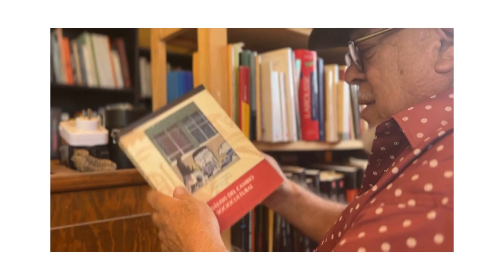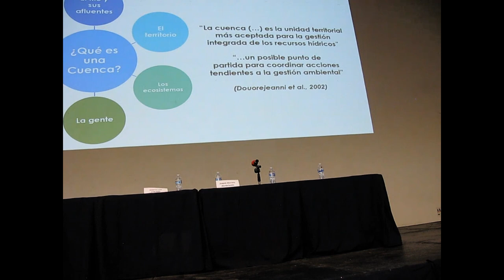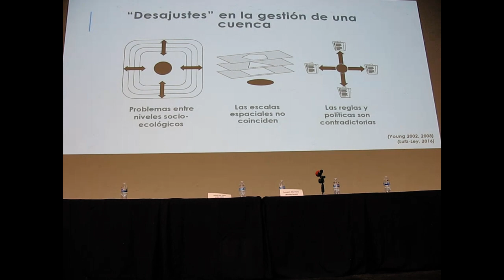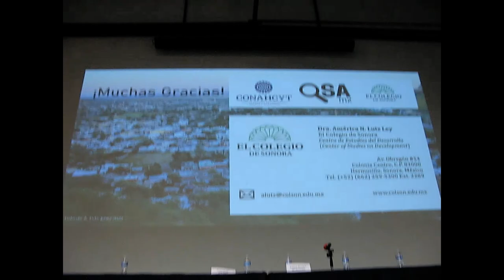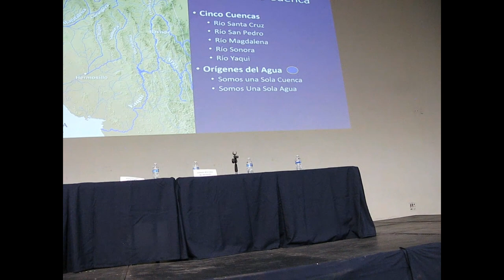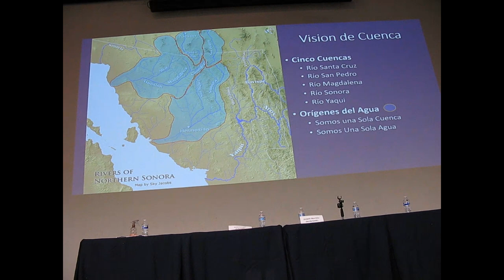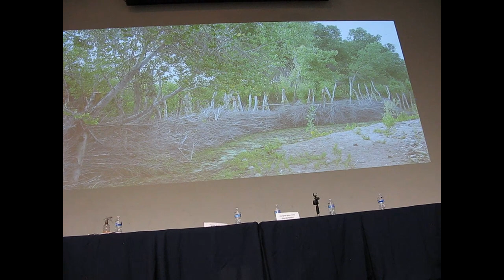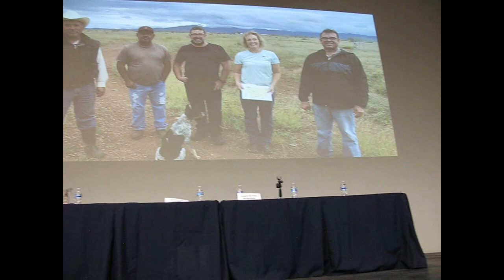VIVIR EN CUENCAS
Durante el festival por la Vida y el Agua celebrado el 5 de agosto de 2023, a 9 años del Derrame de tóxicos en el Río Sonora, la Doctora América Nalleli Lutz Ley nos presenta la conferencia titulada:  La importancia de las cuencas desde una mirada socio-ambiental. Por otra parte el Dr. Joaquín Murrieta Saldivar especialista en sustentabilidad del Agua en el Desierto de Sonora nos habla de la importancia de vivir en la Cuenca. del Río Sonora. Este Foro se llevó a cabo en el Centro de las Artes de la Universidad de Sonora.